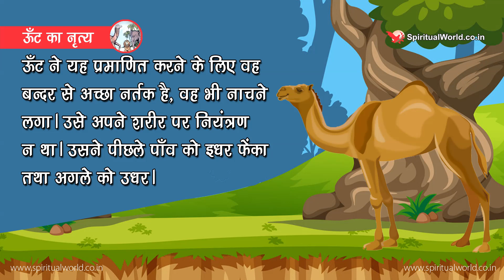ऊँट का नृत्य 🐫 🦁 ऊँट को ईर्ष्यावश नृत्य करने की सजा मिली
एक बार शेर ने उत्सव की घोसणा की| सभी जानवर आये| कुछ जानवर झुण्ड में तथा कुछ जोडों में आये थे| आनन्द का वातावरण बन गया| उत्सव आरम्भ हुआ| गायन हुआ, नृत्य चला, फिर बन्दर को नाचने के लिए कहा गया| बन्दर आनंदमग्न था| उसने मनमोहक नृत्य प्रस्तुत किया| जानवरों ने जमकर उसकी प्रशंसा की| शेर ने उसकी पीठ थपथपाई| बन्दर प्रसिद्ध हो गया|

किन्तु एक ऊँट ईर्ष्या से जल-भुन गया| ऊँट ने यह प्रमाणित करने के लिए वह बन्दर से अच्छा नर्तक है, वह भी नाचने लगा| उसे अपने शरीर पर नियंत्रण न था| उसने पीछले पाँव को इधर फेंका तथा अगले को उधर| उसकी खुर से कितने ही जानवर घायल हो गये|

अति तो तब हो गयी, जब उसके पाँव से शेर की नाक पर चोट लग गयी| गुस्से में जानवरों ने उस पर आक्रमण कर दिया और ऊँट को मार डाला| रात्रि-भोज में ऊँट का माँस परोसा गया| ऊँट को ईर्ष्यावश नृत्य करने की सजा मिली|

Recommended Videos
SpiritualOneness TOP 5 Religious Stories